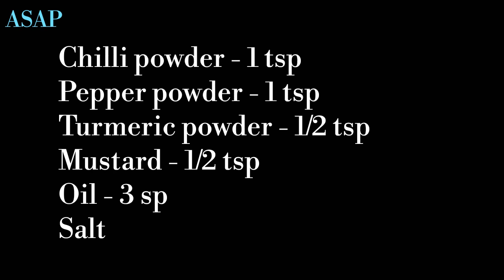Lady's Finger Egg Fry Recipe || Vendakkai Muttai Poriyal in Tamil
Lady's Finger Egg Fry / Vendakkai Muttai Poriyal / Quick And Simple Recipe, Very Easy to Prepare And Very Tasty